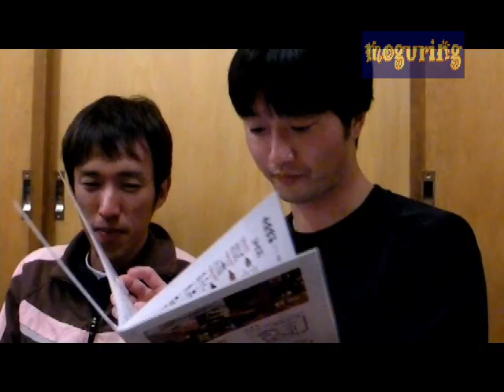2008/09/27-28 私をナイトに連れてって うふ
ダイビングサークルmoguringの活動記録